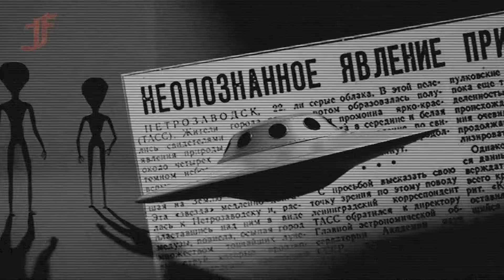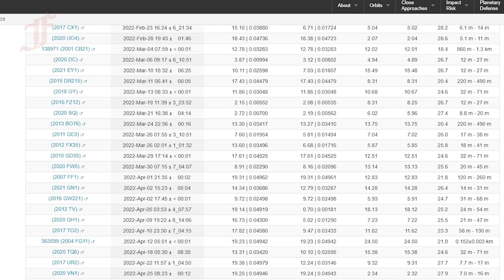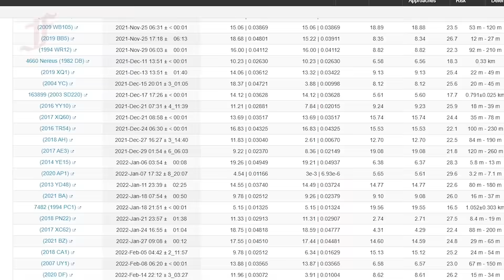Что падает на землю? Странная карта! Невероятно!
Вокруг Земли определено складывается какая-то подозрительная ситуация с летающими камнями. Значит ли всё это, что к нам подошла какая-то комета и мы проходим через её хвост? Или эти камни принесла с собой Нибиру? Или Землю бомбят астероидами инопланетяне, накачивая таким образом океан новыми “ростками жизни”? Ну очень невероятные и интересные факты!